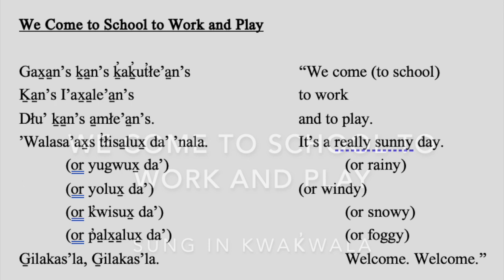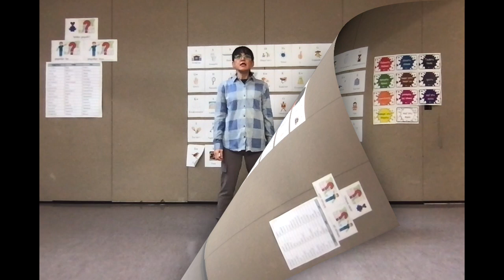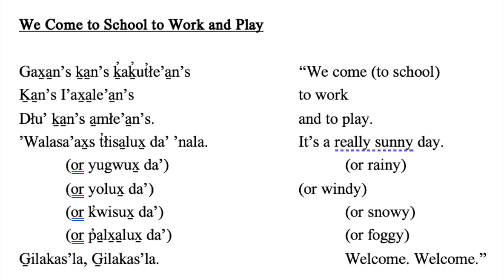We Come to School to Work and Play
Sung by Pewi Alfred in Kwak̓wala.  This song was translated by the Kwak̓wala speaking elders at the U'mista in the 1970s